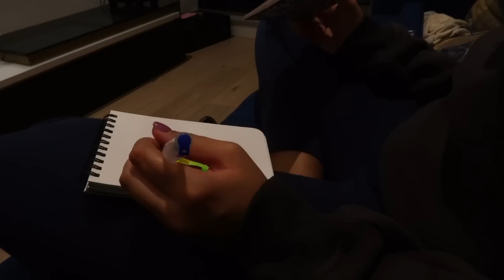being ill when you're so far from home kinda sucks... WEEKLY VLOG🥺🇦🇺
Molly Thompson
M&C Saatchi Social
36 Golden Square
London
W1F 9EE

Molly xoxo